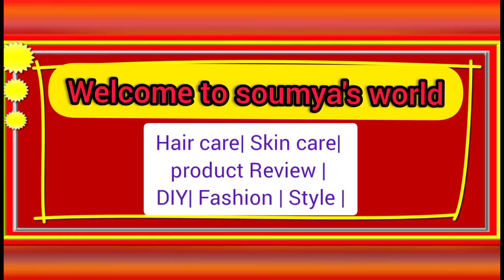I Tried Urban Company Salon At Home | My First Experience With Urban Company 😱🥰 | Facial At Home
Look your best in the shaadi season. Let everyone stare at you.

about this channel- In this channel I upload videoes about - 👇♥️

your queries-

urban company salon
urban company salon at home
salon at home
facial At home
urban company